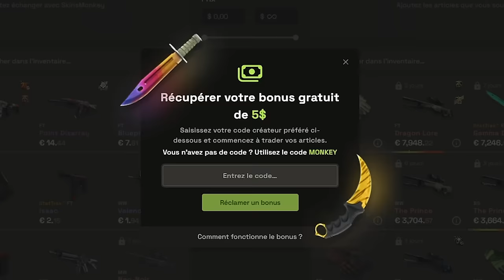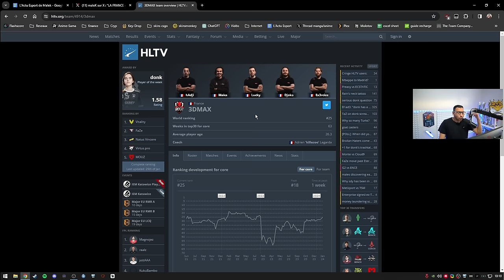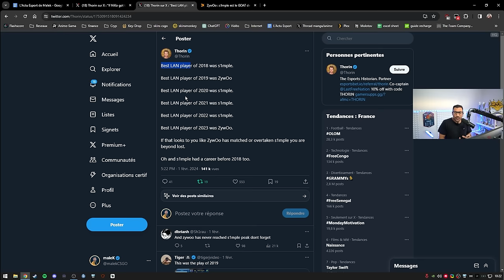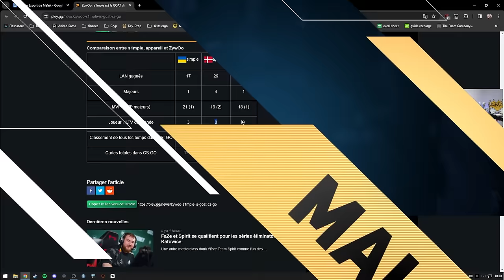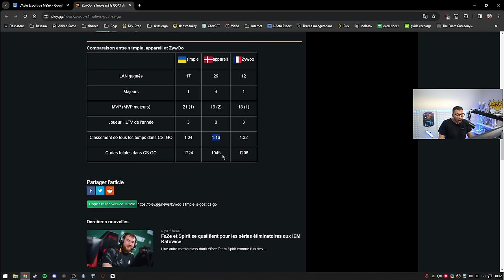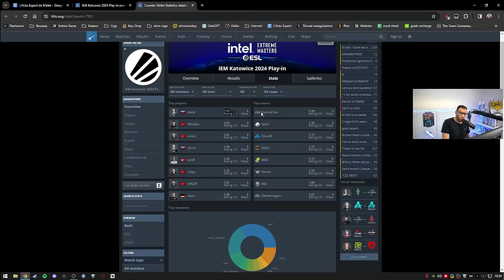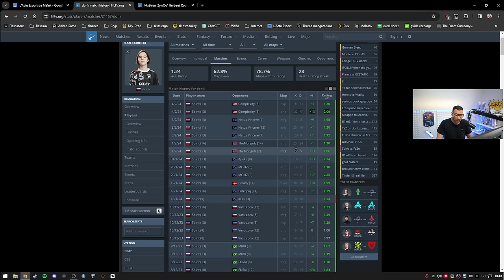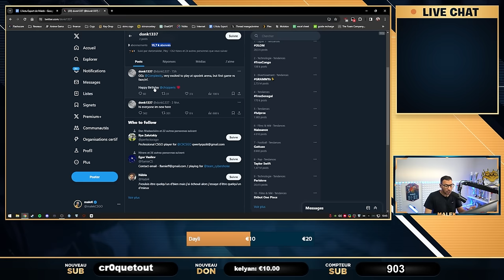donk 17ans il surpasse zywoo, KRL relance Genone en france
Nouveau roster Genone, salaire de joueur pro dévoilé, ZywOo et Donk aux IEM Katowice

00:00 - Intro
01:01 - Gabriel Jesus déban
01:43 - 3DMAX top 25 HLTV
02:28 - TSM au complet
04:03 - l'AK-47 la plus rare du jeu en vente à 1.9M$ !
05:07 - CS vs Valorant
06:02 - KRL prend des Français chez Genone, top ou flop ?
09:40 - Zywoo avoue que s1mple est le GOAT
23:08 - Salaire joueur Pro
24:43 - Donk 17 ans surpasse Zywoo, la nouvelle star de CS